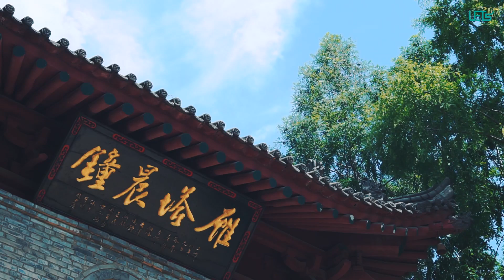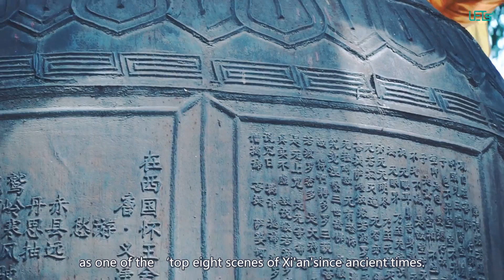Small Wild Goose Pagoda，Little Wild Goose Pagoda, significant pagodas in Xi'an, Xi’an Attractions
The Small Wild Goose Pagoda and the Big Wild Goose Pagoda are opposite to each other. They are two important landmarks of Xi’an. Compared with the the Big Wild Goose Pagoda, the Small Wild Goose Pagoda is exceptionally quiet. There are many well-designed chic parks where you can enjoy a lot of Chinese traditional handicrafts classes and studio.